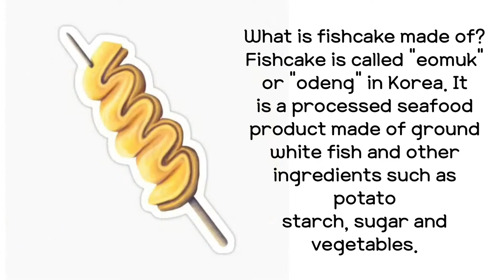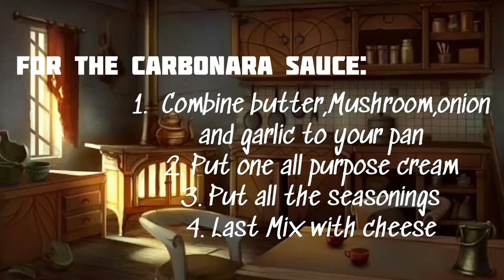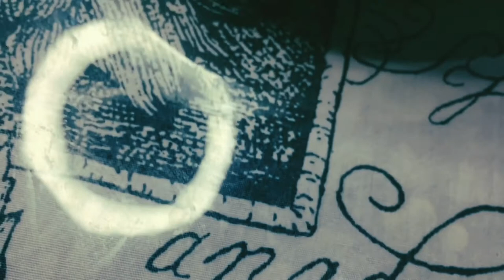NSTP VLOG | HOME BASE HEALTHY RECIPE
Hiiii guysss hope you like this video and also I made this dish by my self hope you like it too and I named it "Chezzy Carbonara odeng with fried tteokbokki rice cake and sprinkled tofu on top" ;)) Please like share and subscribe T H A N K Y O U !